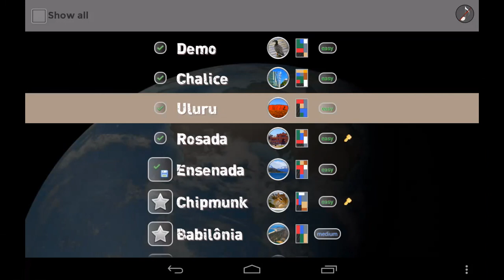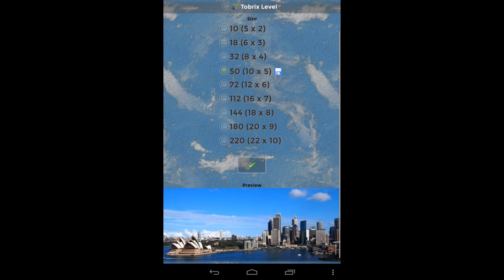Tobrix world tour puzzle (Android game)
Travel around the world and solve tricky puzzles.
Move the blocks to assemble the picture. But the different shapes make it tricky...